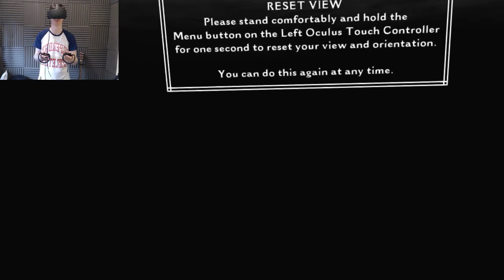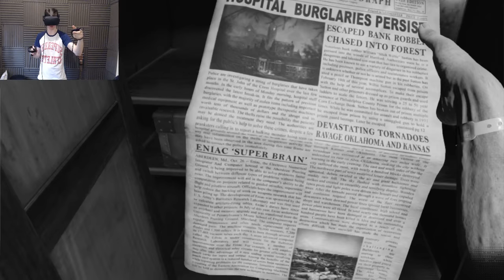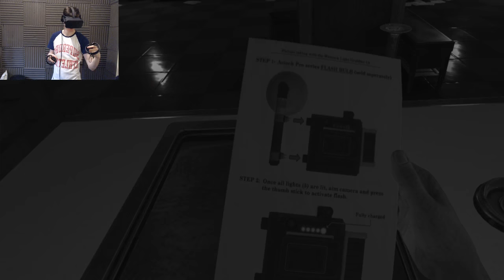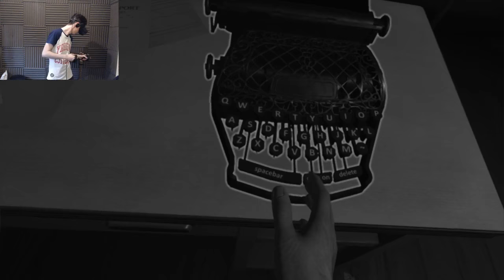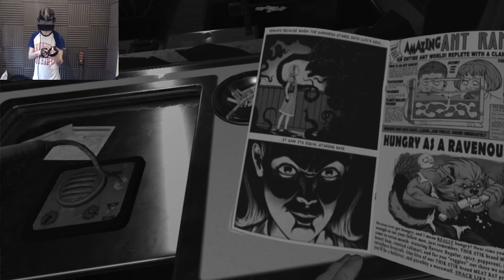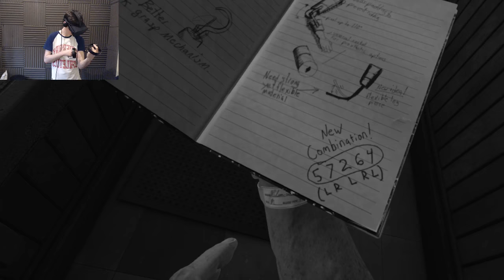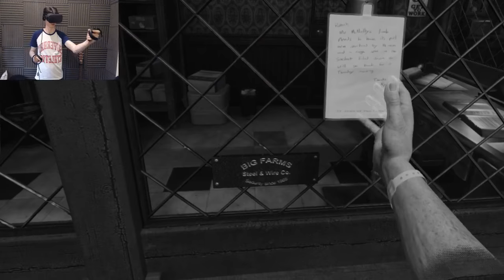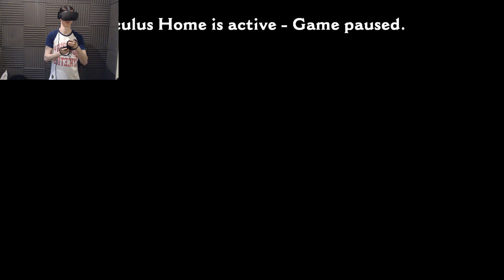IT ALL ENDS HERE... || Wilson's Heart FINALE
Become a Dawkbro!

Lewis Dawkins
Units 3-4
Leamore lane industry estate
Walsall
WS2 7DE